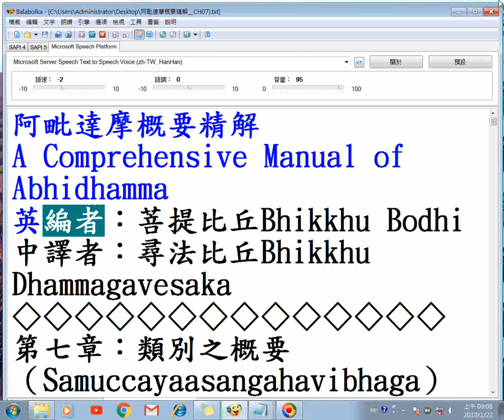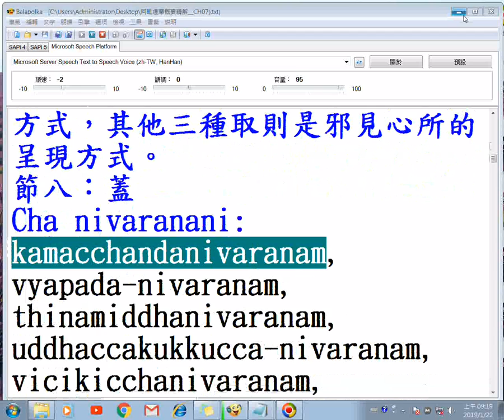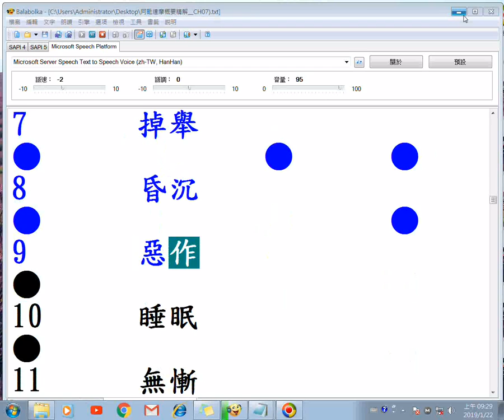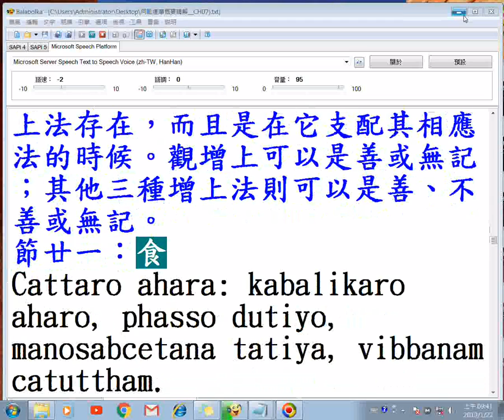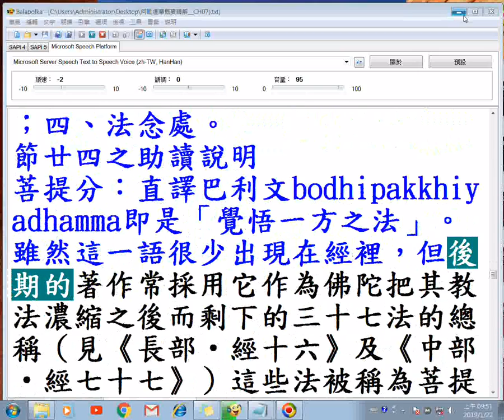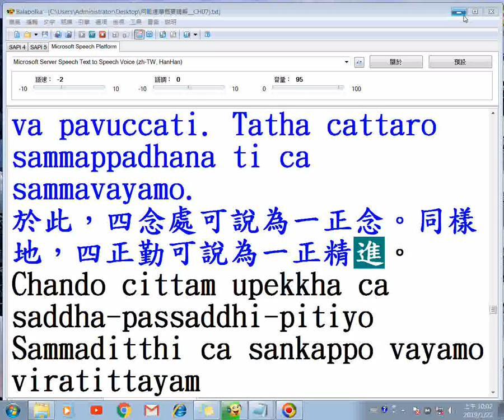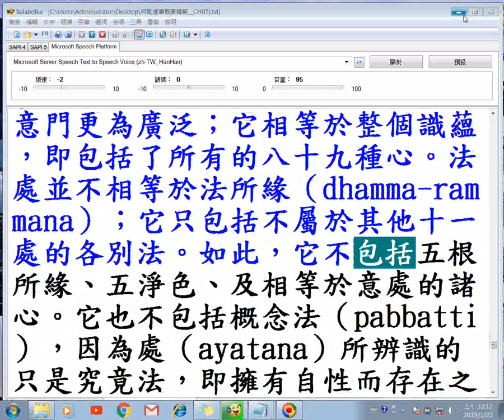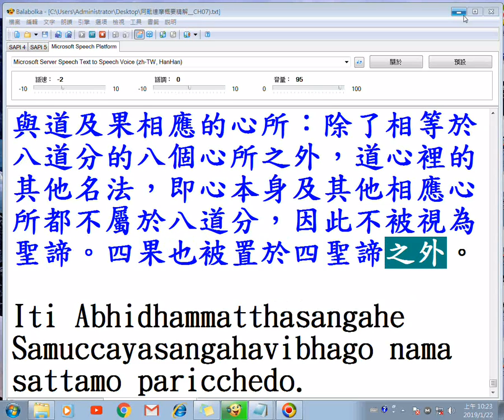20190122阿毗達摩概要精解ch07類別之概要_逐字唸使用Balabolka程式 有聲